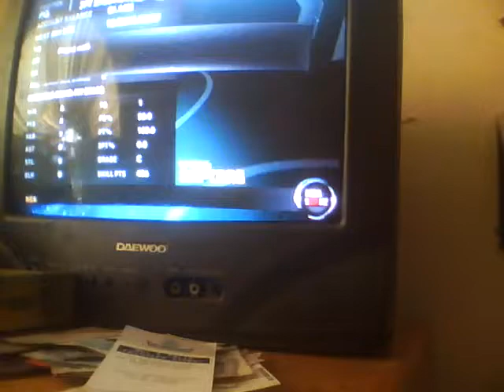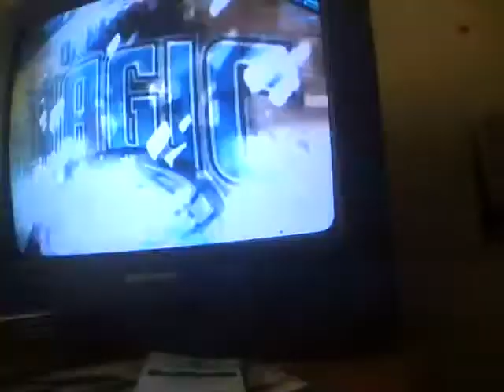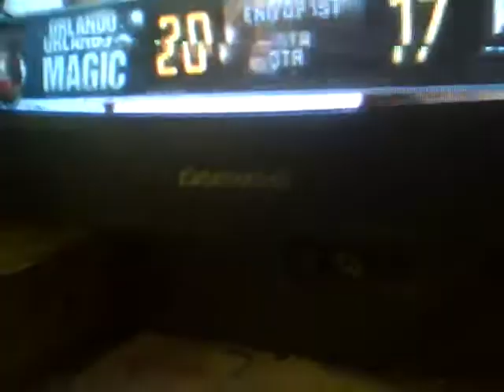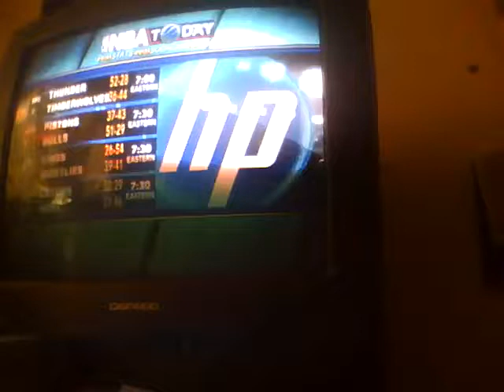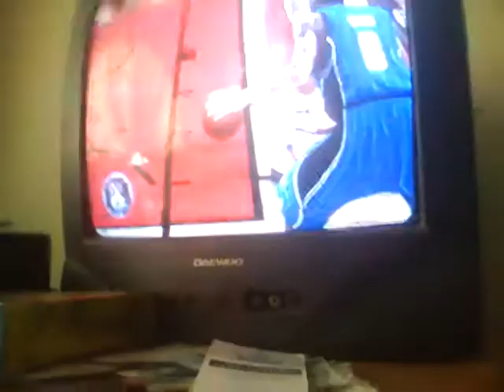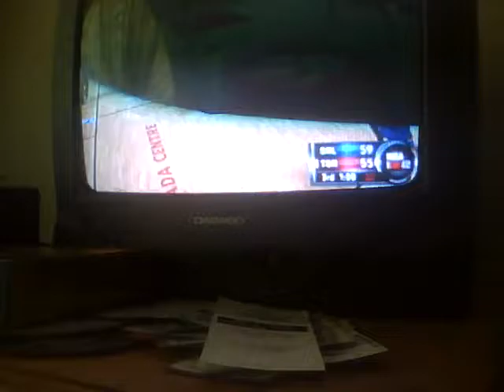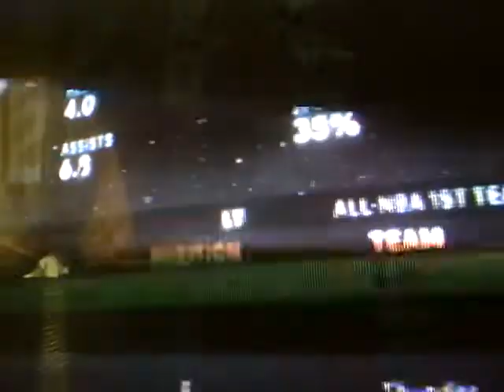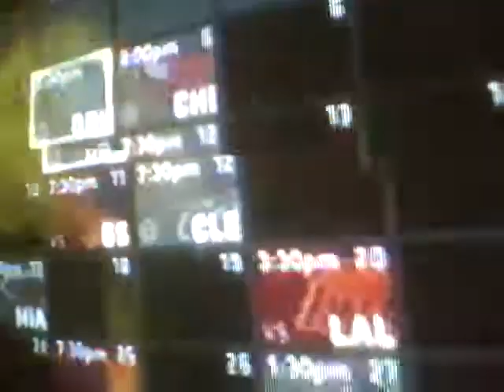NBA 2k12 My Player ft Phoenix Wright Ep 11 (Season 2 Finale)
Game vs Magic and Post-Season